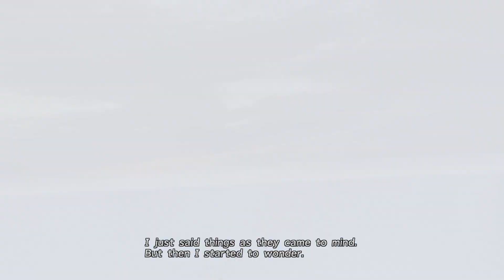Exploring The Ruins With Rikku Final Fantasy X